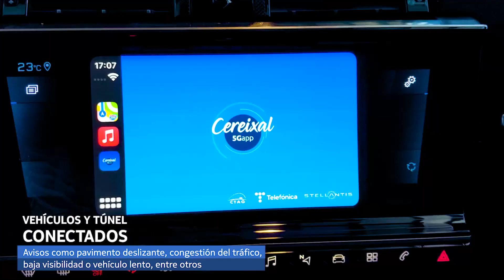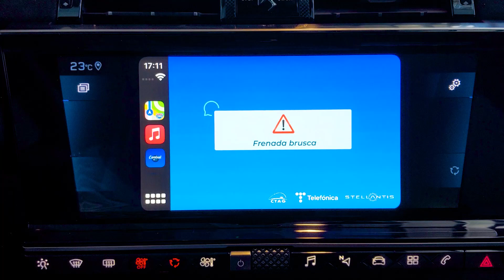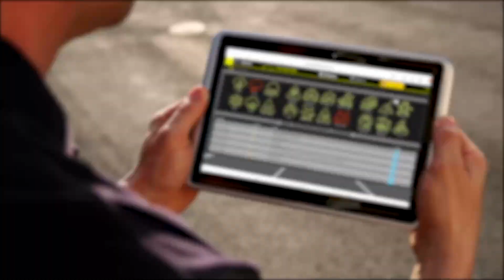Telefónica impulsa la carretera inteligente con el despliegue de cobertura 5G en el túnel Cereixal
En colaboración con Nokia, Ineco, Stellantis, Centro Tecnológico de Automoción de Galicia (CTAG) y SICE en el marco de Piloto 5G Galicia, impulsado por el Ministerio de Asuntos Económicos y Transformación Digital a través de Red.es y por el Ministerio de Transportes, Movilidad y Agenda Urbana, cofinanciado con fondos Feder para el desarrollo del 5G en España.

Más info: